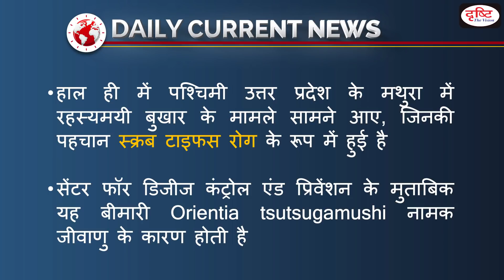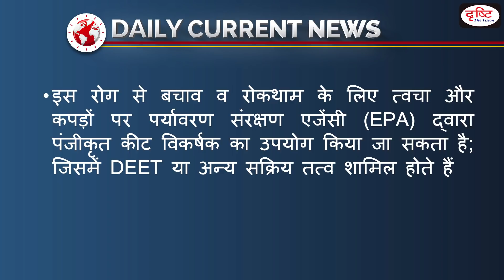What Is Scrub Typhus Disease - Daily Current News I Drishti IAS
Recently, cases of mysterious fever, which has been identified as scrub typhus, have been reported in Mathura in western Uttar Pradesh. According to the Centers for Disease Control and Prevention, this disease is caused by a bacteria called Orientia tsutsugamushi. This disease is also known as 'bush typhus'. It is transmitted through the bite of infected larval mites.Dear Viewers, The main objective of this program is to connect you as soon as possible with the big news of the country and the world that are in the headlines every day.

1. Videos by Dr. Vikas Divyakriti To

2. Concept Talk- By Dr. Vikas Divyakirti

6. To The Point- Special

8. UPSC PT Prelims Practice Quiz